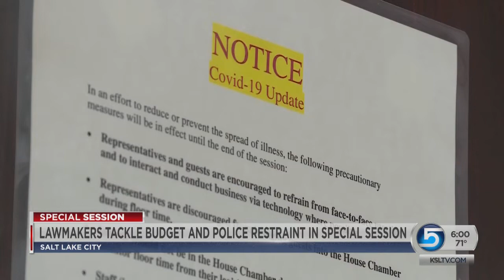Lawmakers Tackle Police Restraint, Budget Issues In Special Session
During Thursday's special session, the Utah State Legislature passed a bill banning police chokeholds while working to cut hundreds of millions of dollars from the budget due to the impact of the coronavirus pandemic.